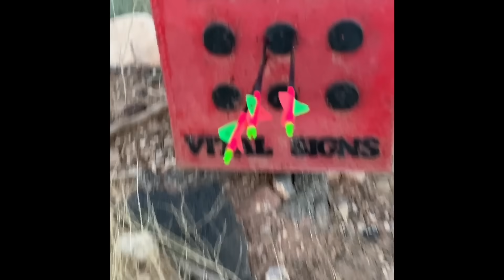SELF FILMED 2020 Archery Deer Hunt: Utah BBD!!!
The hunting products that I used and mentioned in this video: in order:

Scout To Hunt app: The greatest mapping service, use discount “BRIDGET10”

I own and operate Utah’s FIRST and ONLY women led fly fishing guide services! Visit this link to shop my stickers and hats, and to hire me as your guide thank you for supporting me and Chunky Trout Outfitters!

Supporting my favorite brands helps support me and my YouTube Channel!

Scout To Hunt: The greatest mapping service, use discount “BRIDGET10”

RakAdx: Apparel made for buyers, with killer subscription box deals!

Vortex Optics and Vortex Wear: Quality American made optics, and SWEET apparel.

Fabel Lifestyle: Owned and operated by ME, Bridget Fabel. I hand make bracelets out of RECYCLED fly fishing line, as well as sell custom hats and apparel.

Springfield Armory: I create content for Springfield Armory on their "The Armory Life" Platform. Read me exclusive blogs and watch my armory videos at this